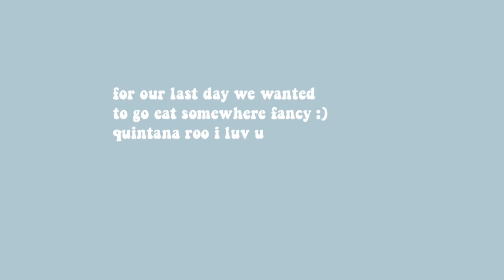spring break in cancún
i miss u cancún